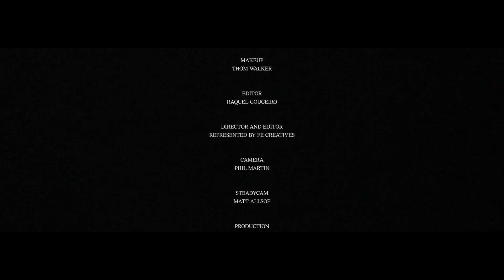A Cold Wall Fall/Winter 2022.23 | Milan